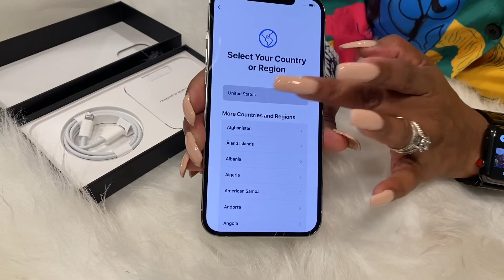UNBOXING IPHONE 12 PRO MAX 512 GB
Heyyyy guys here is the unboxing of the IPhone 12 PRO MAX 512 GB